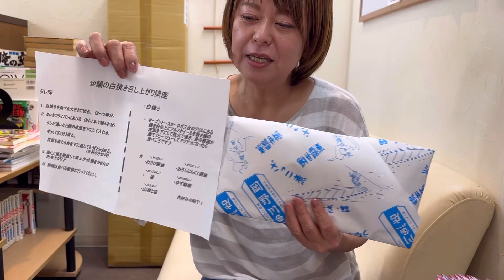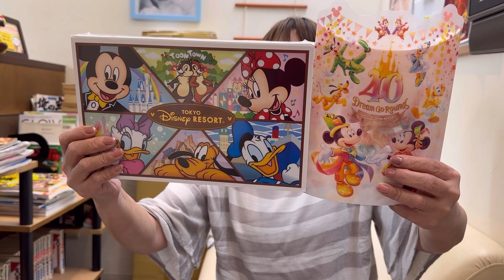千葉県佐倉市「岡野川魚店」の鰻をいただきました〜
今回はO様よりお土産頂きました

岡野川魚店の鰻！

最高に美味しかった〜

肉厚で鰻のタレも絶品

本当に食べてほしい1品です

マスター…宮脇武晴

ケイコ…宮脇敬子